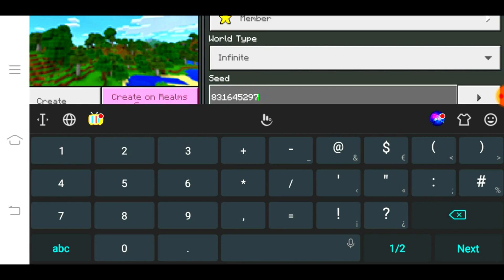24 HOURS in a Zombie APOCALYPSE In Minecraft!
24 HOURS in a Zombie APOCALYPSE In Minecraft!

Minecraft 1.19.4 duplication glitch java multipla
100 days survive in space in hindi in minecraft